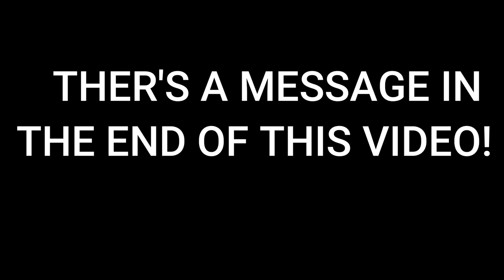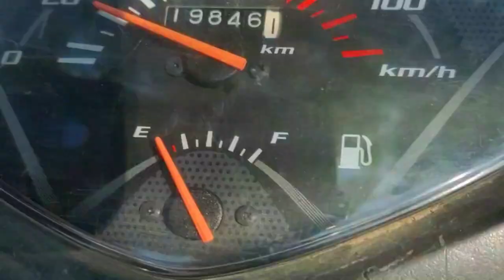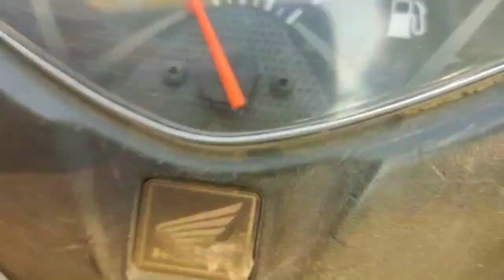-Aryan Kataria HARYANVI BOYS doing SQUID GAME Kind of challenge! - 24Hr challenge failed*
- Aryan Kataria ROHTAK BOYS played OLD SCHOOL games, Some marble games shown in SQUID GAME Haryanvi in SQUID Games, so we can also say JAAT in SQUID game watch this one till the end to see how I failed in 24H no electronic challenge

and bc tuna sahi ma ya padha wah bc...